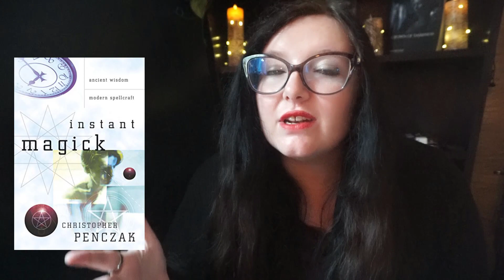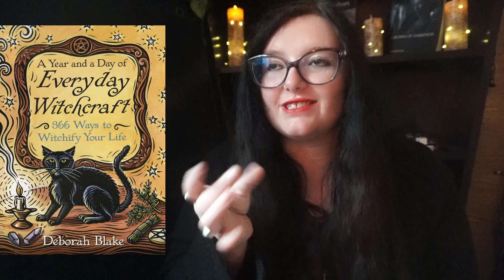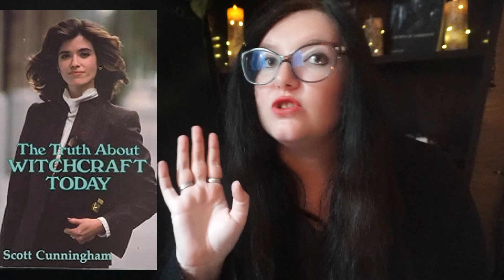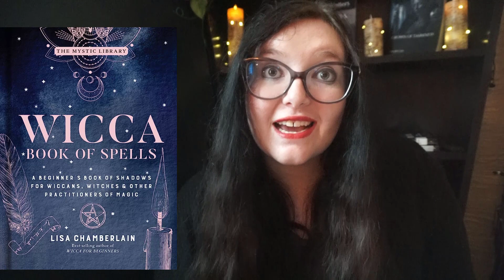My 5 Star Witchcraft Books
Times:
0:00 Intro
0:34 Llewellyn's Sabbat Essentials: Imbolc
1:10 Dedicant Devotee Priest
2:16 Llewellyn's Sabbat Essentials: Beltane
3:12 Instant Magick
3:36 Llewellyn's Sabbat Essentials: Midsummer
4:17 The Witch's Shield
5:11 The Witch's Coin
6:25 Norse Mythology
7:53 A Year and a Day of Everyday Witchcraft
8:06 Cunningham's Magical Sampler
8:27 Whispers of the Moon
9:12 Inner Temple of Witchcraft
10:51 Supermarket Magic
11:17 Earth Power
11:36 Advanced Candle Magic
11:54 Truth About Witchcraft Today
12:52 Llewellyn's 2023 Witch's Companion
13:01 Wicca Essential Oils
13:15 Wicca A Guide for the Solitary Practitioner
14:08 Handfasting and Wedding Rituals
14:28 Living Wicca
14:40 Wicca Book of Spells
14:53 The Craft